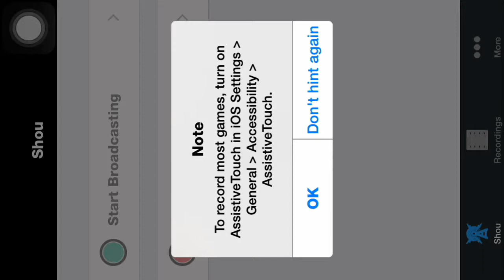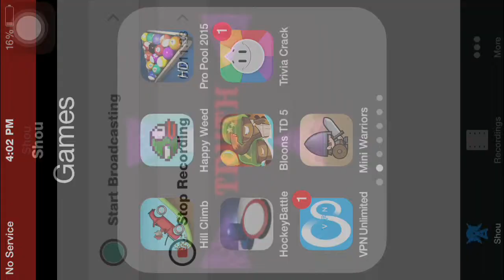Pro Pool 2015 Gameplay and Commentary